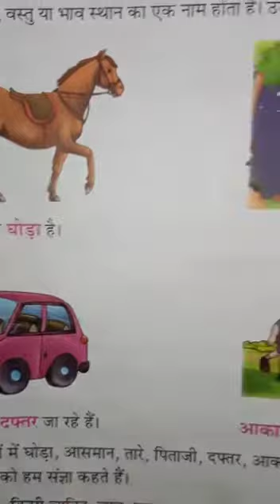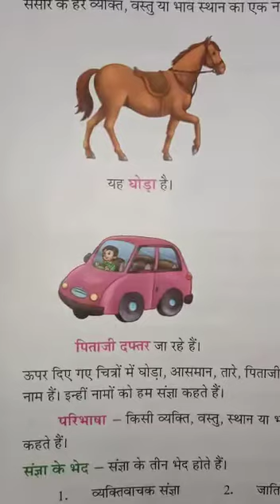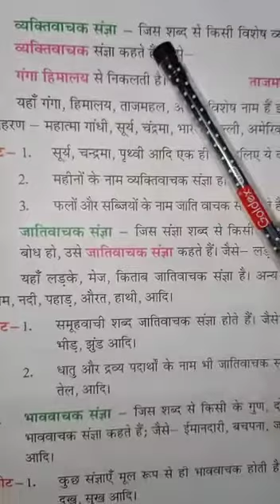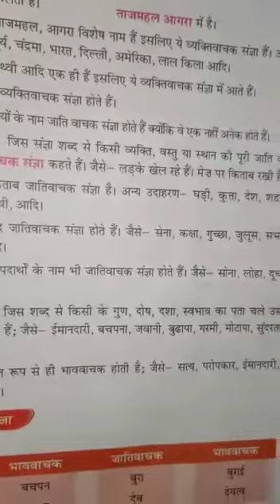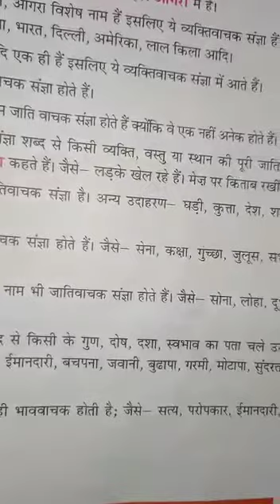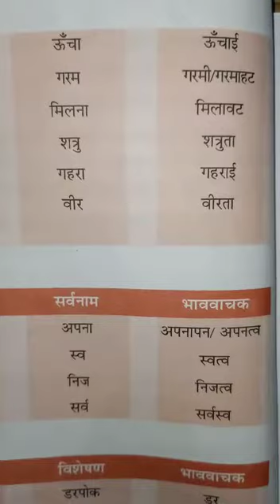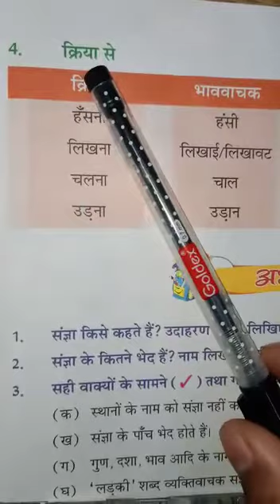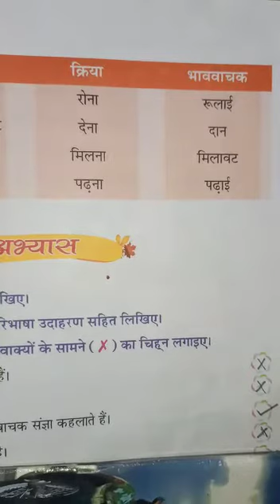Std-v Hindi chapter 4 part 1